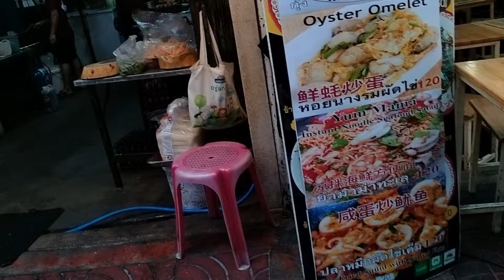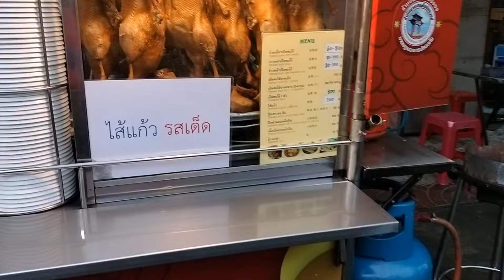തായ്‌ലൻഡ് ബാങ്കോക്കിലെ ചൈനക്കാരുടെ പരമ്പരാഗത ഭക്ഷണവൈവിധ്യങ്ങൾ episode 10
solotrip ഭക്ഷണ വൈവിധ്യത്തിന്റെ കലവറ# ചൈനാ ടൗൺ Tailand Bangkok chinatown tailand 2024
ottoykoru yatra#Taliparamba to Tailand